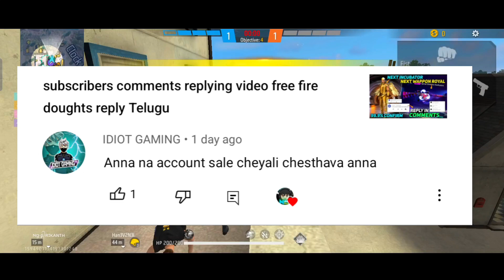tropical parrot return free fire Telugu| all m1887 skins free fire Telugu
Whatever Official Poster & Video | Uploaded On My Page. I Don't Own Him, It's Real Owner is GARENA INTERNATIONAL I PRIVATE LIMITED

@all tonight updates and up coming updates
 copyright
Tonight updates only prediction not 100% confirm
Don't miss understand guy's.
It's only just for knowledge at  updates

Channel About.